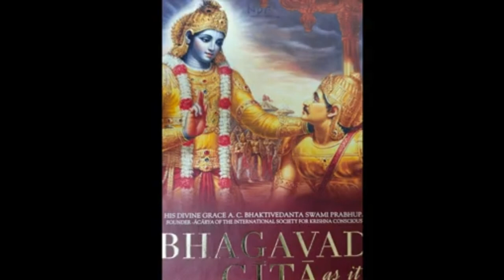Bhagavad Gita Adhaya 4 Shlok 34 to 37